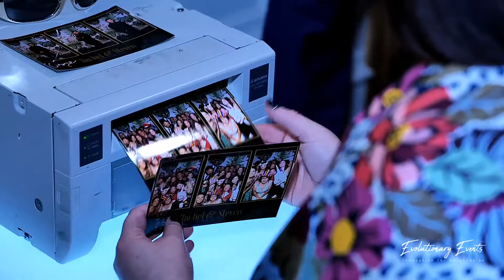The Mirror Vogue Selfie Mirror Photo Booth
The ideal photo entertainment for any type of party.  From Weddings to corporate events, the Mirror Vogue is a 5ft selfie mirror using the latest in Photo Booth technology providing personalised service with instance printing and online photo access.  When your guests deserve the best.